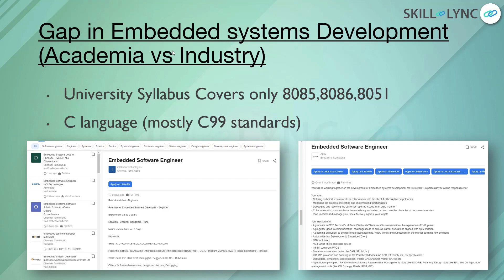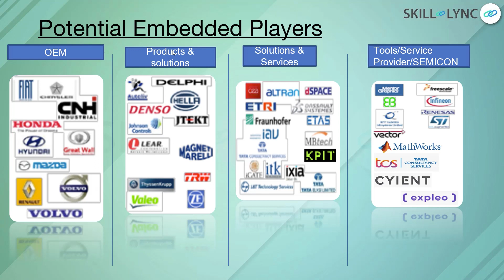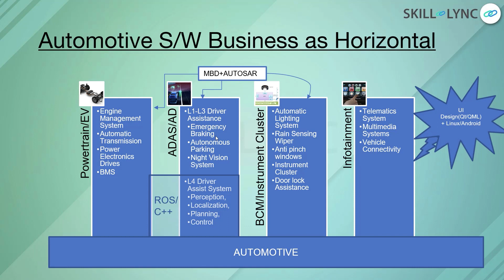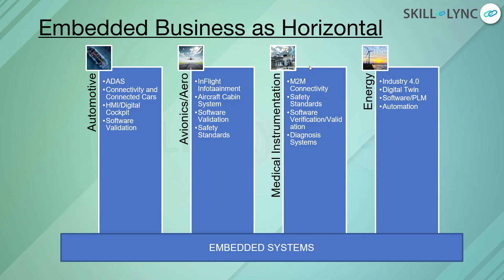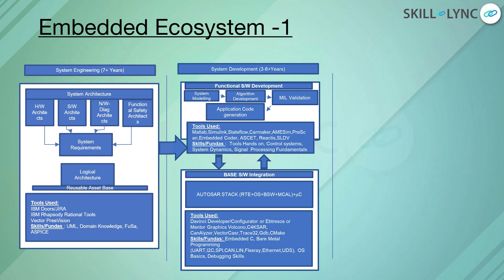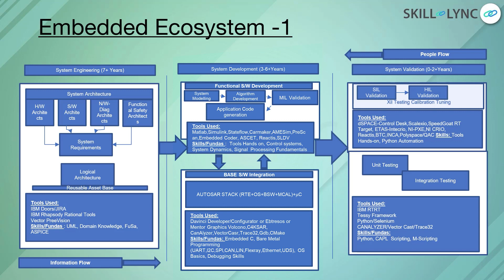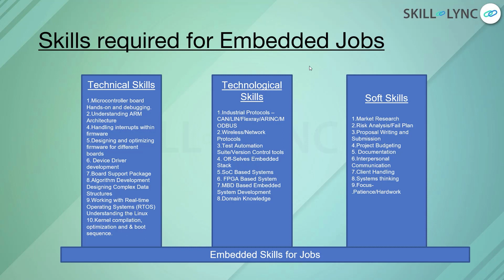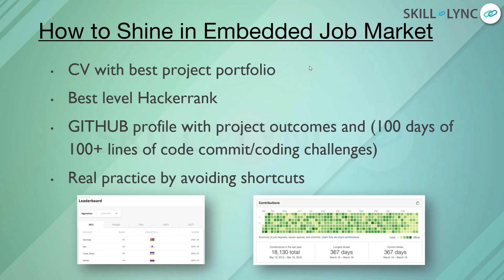Job Opportunities in Embedded Systems | Skill-Lync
Jegan, a technical specialist from Skill-Lync shares his insights on the embedded job market. He talks about the companies that are hiring embedded developers and the skills you would need to land those roles. Watch the video till the end to find out how to acquire the in-demand skills in embedded systems.

Timestamps below
0:23 - Gap in Embedded Systems Development
2:03 - Potential embedded players
3:30 - Automotive software businesses
5:46 - Embedded business as horizontal
6:20 - Embedded ecosystem
9:41 - Skills required for embedded jobs
11:18 - Skill-Lync courses for embedded systems
12:00 - How to stand out as a candidate in the embedded job market

This is why you should choose Skill-Lync programs:
1. Skill-Lync is an e-learning platform for Engineering students with over 15000+ students.
2. Learn industry-oriented technical skills.
3. Work on 15+ industry-relevant projects
4. Create a strong portfolio to establish your practical expertise.
5. Attend live video conferencing support sessions every week.
6. Clarify your doubts through interactions with industry experts and the Skill-Lync support team.
7. Get recruited with the help of our placement assistance team.

Post Graduate Program in Embedded Software Development & Validation for EV Applications